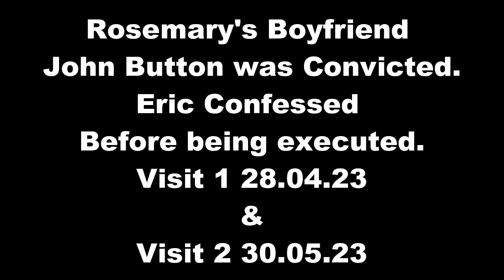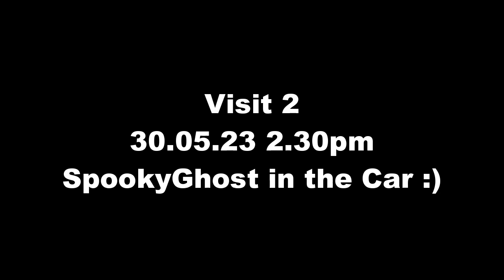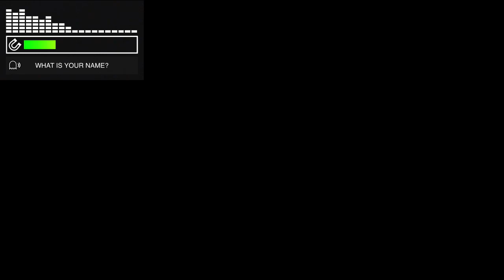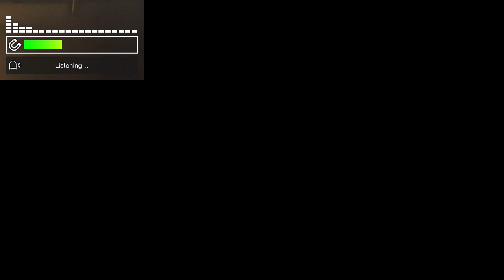On the Trail of Eric Edgar Cooke Speaking to 1 of his Victims Rosemary Anderson Visits 1 & 2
We visit Stubbs Terrace, Redfern St and a bit in between, we also travel to Alfred St. We are reading Estelle Blackburns : Broken Lives on Ebook at the time of recording this video. We have brought the first edition book which has more info and pictures. Some amazing results. We post pictures of our adventures on our Facebook and Instagram pages, If you would like sneak peeks sometimes 2 months in advance, check them out, we also follow back on Instagram.